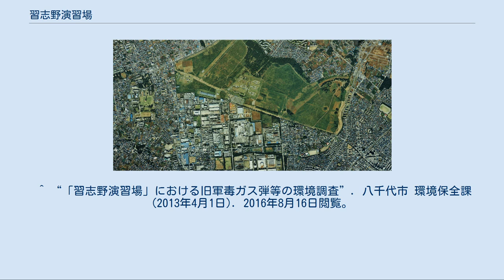習志野演習場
習志野演習場付近の空中写真。
住宅地の中に広大な敷地を有している。
演習場の西方向（画像左側）住宅密集地に囲まれた敷地に習志野駐屯地が見える。
（1989年撮影の4枚を合成作成） 国土交通省 国土画像情報（カラー空中写真）を基に作成 習志野演習場（ならしのえんしゅうじょう）とは千葉県船橋市・八千代市に所在する陸上自衛隊の演習場である。
 習志野駐屯地（習志野分屯基地）同様、航空自衛隊と敷地を共有しており、演習場の一角には分屯基地施設が設置されている。
 習志野駐屯地の東方近隣にあり、主に習志野駐屯地に所在する第1空挺団等が訓練で使用する。
演習場では空挺団に所属する自衛官が持続走や各種訓練を行っている姿を目にすることが出来る。
 毎年1月には防衛大臣臨場の下、「空挺団降下訓練初め」が行われている。
 航空自衛隊施設 航空自衛隊第1高射群第1高射隊が装備する地対空誘導弾ペトリオットの発射地区がある。
 「習志野演習場」という名称ではあるが、所在地は船橋市・八千代市であり、習志野市の市域内には所在していない。
 詳細は「習志野」を参照 近年では日本各地に所在していた旧日本陸軍軍用跡地に毒ガス弾が埋設され残っている問題が浮上した（旧帝国陸軍地毒ガス埋設問題）。
習志野演習場においても例外ではなく、陸軍習志野学校跡地などと同様に環境省・財務省・防衛省が調査を実施している（広域として所在地ではない習志野市などの近隣市町村を含む）。
2004年（平成16年）3月1日から陸軍習志野学校跡地で調査を開始し、同年度の調査では6地点で「異常なし」となり、「毒ガス成分は不検出」との調査結果を公表した。
同年7月31日から2004年（平成16年）度の第一次環境調査を開始したが、この時も「毒ガス成分は不検出」との調査結果となり、引き続き地下探査を継続することになった。
近隣地区では、腐食した金属製の不審物には手を触れず警察に知らせるよう指導されている。
 地下水への影響については、環境省が2005年（平成17年）4月に調査を実施しその安全性が確認されている。
更に八千代市では水道水源井戸としての安全性を調査するため2008年（平成20年）1月22日に市独自で水質調査を実施し、市上下水道局ではすべての地下水で毒ガス関連物質は検出されず、安全な地下水であることが確認されている[広報 1]。
 ^ “「習志野演習場」における旧軍毒ガス弾等の環境調査”. 八千代市 環境保全課 (2013年4月1日). 2016年8月16日閲覧。